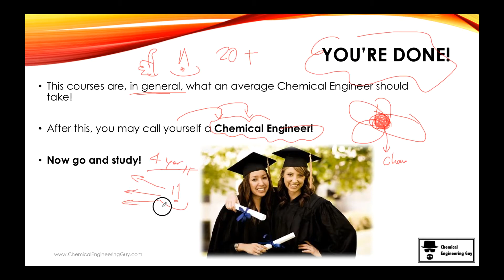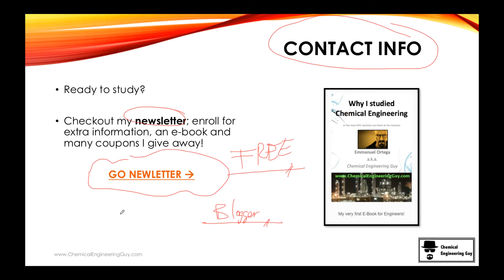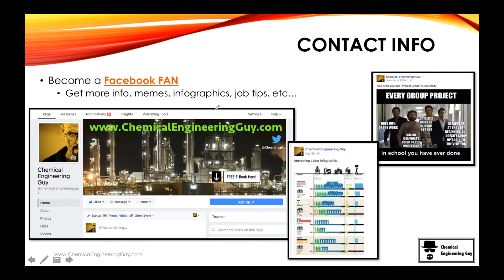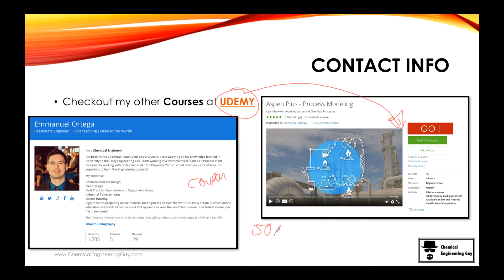Conclusion of the Chemical Engineer Syllabus (E24)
Finally, we are done! good luck guys!---
This is a series of videos describing the SYLLABUS of a Chemical Engineer.